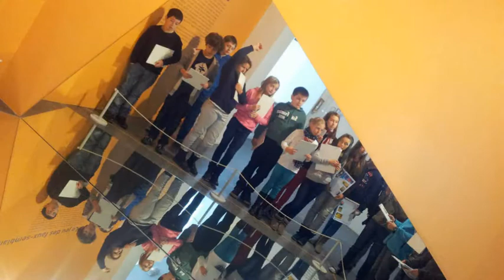Nos années Ste Aus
Lors de la soirée de remise des diplômes du brevet à nos anciens 3ème, retour sur nos années collège...